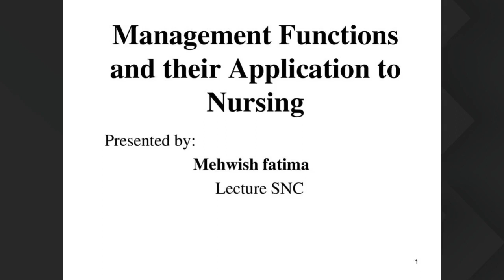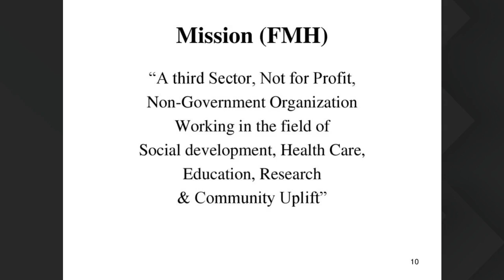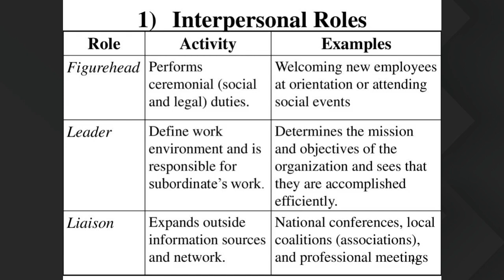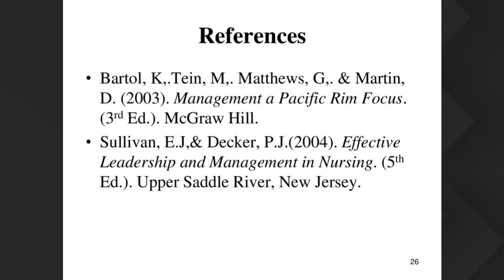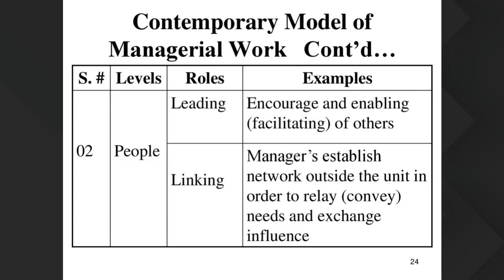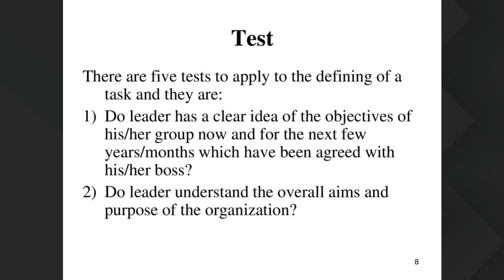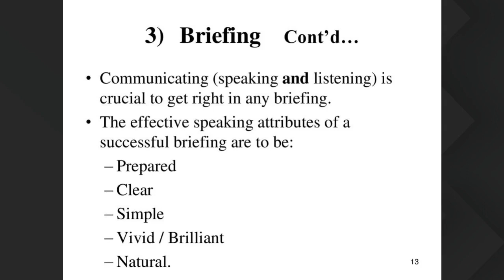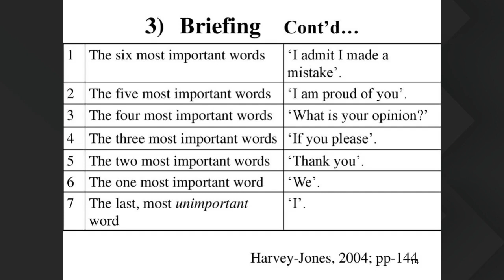F BSN 28aug 2pm